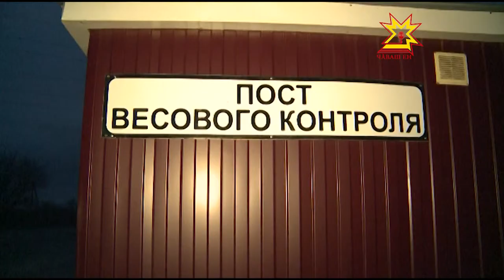Раççей халăх фрончĕн каçхи рейчĕ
Çурхи çул-йĕр атомобилистсене те, çуран утакансене те пăшăрхантарать. Специалистсем пĕлтернĕ тăрăх сывлăш температури кунсерен ылмашăннă вăхăтра магистральсем йывăр тиевлĕ транспорта пула ванаççĕ. Шупашкар хула администрацийĕ çак тĕллевпе çулленех ятарлă хушу кăларать. Унпа килĕшÿллĕн йывăр тиевлĕ автомашинăсен
хулана кĕрес тесен укçа тÿлемелле